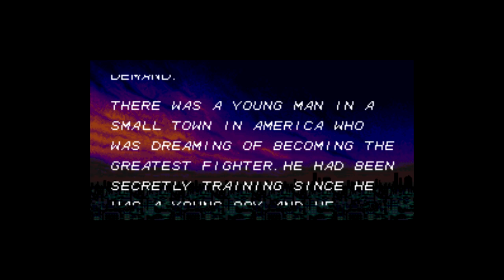Is Power Moves Worth Playing Today? - SNESdrunk